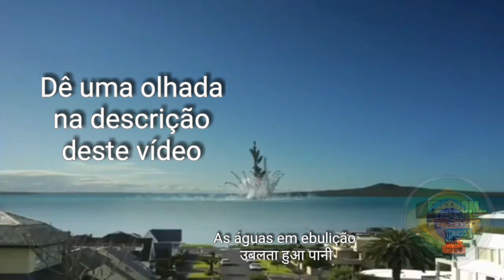Vulcão White Island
Se INSCREVAM AQUI

Preste atenção neste vídeo

SIMPLESMENTE EXTRAORDINÁRIO!
Vídeo tirado da câmera instalada numa das casas onde ocorreu a erupção do vulcão White Island/ Nova Zelândia em 09 dezembro 2019, sendo que 18 pessoas faleceram.
Após 24 segundos a natureza começa a sua ação e aguarde mais 24 segundos depois que a câmera escurecer...

Tradução - Translation

 Pay attention to this video

 SIMPLY EXTRAORDINARY!
 Video taken from the camera installed in one of the houses where the eruption of the White Island / New Zealand volcano occurred on December 9, 2019, of which 18 people died.
 After 24 seconds nature begins its action and wait another 24 seconds after the camera goes dark ...